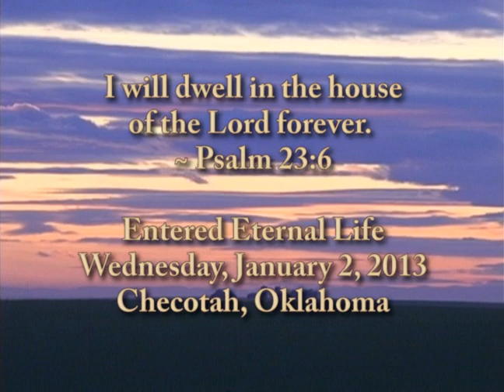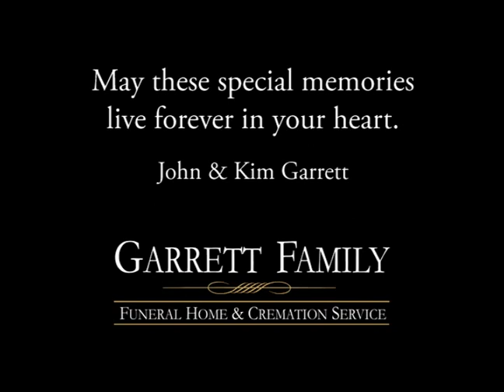Raymond Carey Video Tribute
Raymond Carey, 87 year old lifetime Checotah resident, passed away peacefully, at his home on Wednesday, January 2, 2013.  He was born on Tuesday, February 17, 1925 in Checotah to Etheridge and Lela (Vandiver) Carey.  He attended Checotah Public Schools graduating from Checotah High School. Raymond attended Oklahoma State University before joining the army.  He later returned to school and obtained his Bachelors Degree Vocational Agriculture. Raymond married the love of his life, Miss Ollie Bittle in 1951. Raymond took his first job in Kansas before moving back to Checotah where he taught until his retirement in 1972. He enjoyed his retirement by spending his time as a builder, working cattle and enjoying his love of horses.  Raymond was a member of the First Baptist Church of Checotah where he was ordained a Deacon and served as one of the Trustees.  He was preceded in death by his parents; his beloved wife Ollie and sister-in-law Betty.  Raymond is lovingly survived by his sons John Christopher "Chris" Carey and his wife Marsha of Golden, Colorado and Mitchell Porter "Mitch" Carey and his wife Laney of Edmond; grandchildren Greg Carey, Evan Carey and his wife Danielle, Heather Lovett and her husband James, Erica Smith and her husband Brady.  He is also survived by his brother Johnny Vann Carey of Riverton, Kansas; other extended family, a host of Checotah Public School District alumni and numerous friends and family of the community.  In lieu of flowers, the family ask that memorials to be made to the Checotah FFA at 320 W. Jefferson Checotah, OK. 74426 Attn: Jason McPeak. Viewing for Raymond will be held 1pm-5pm on Sunday, January 6, 2013 with his family greeting friends from 2pm-4pm at Garrett Family Funeral Home. Funeral services honoring the life of Raymond Carey will be held at 2 PM on Monday, January 7, 2013 at the First Baptist Church with Reverend Wayne Brown officiating. Committal Prayers, Military Honors and Interment will be in Greenlawn Cemetery under the personal direction of John Garrett. Greg Stidham, Lester Colburn, Buddy Martin, Randy Dixon, Dr. Leo Wynn, Jerry Smith, Doyle Mitchell, David Miner, Wesley Thompson, Randy Knight, Tommy Combs, Rick Emerson, Jimmy Williams, Robert Vinson, Dr. Gary Harding, Larry Bookout, Roy Lee Hogan, David Prince, Dee Sisson, Donald Ray, Ronnie Brinsfield, Bob Hogan, Randy Christian, John Garrett, Leon Dixon, Arvil Jackson, Sam Goad, Joe Grose, The Frames, Don Johnson, Matt Vandiver, Eddy Winkle, Greg Martin, 12 Buckmasters , Curt Working and all 400 students that he taught will serve as Honorary Casket Bearers. You may share online condolences with Raymond's family @ The family of Raymond Carey entrusted his care, services and burial to John & Kim Garrett of Garrett Family Funeral Home & Cremation Service 311 SW 2nd Checotah, OK 74426 .